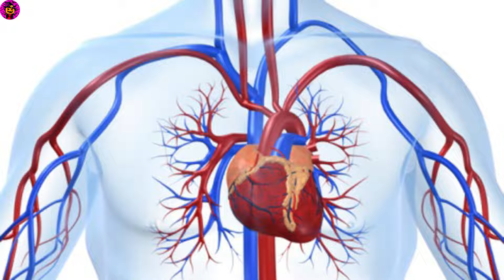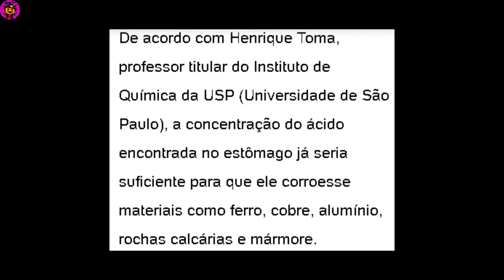A ANATOMIA DO CATNAP! Poppy Playtime Chapter 3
Olá meus quiridos (As) hoje eu trago pra vocês mais um video de poppy playtime ANATOMIA, e hoje é o do experimento mais pedido de todos até então, CATNAP, e tambem é o experimento que concorre o titulo de um dos mais interessantes em relação a anatomia, eu espero que gostem e bom video :D
(Time de cada parte do Catnap)

A anatomia dele e dos outros sorridentes mudam?
0:43 até 1:00

Como fizeram mutação/conseguiram Os OSSOS do catnap?
1:01 até 1:28
Como é possivel eles fazerem isso?
1:29 até 1:43
Qual animal foi mais usado no catnap?
1:45 até 2:01
Tecido do catnap
2:02 até 2:10
BOCA, Como o catnap come sem dentes?
2:11 até 2:49
Olhos, sistema sanguineo E GARRAS
2:51 até 3:18
Musculos do catnap
3:19 até 3:26 3:33 até 3:43
Qual é a parte mais importante das cobaias usadas nos experimentos?
3:27 até 3:32
GÁS, como funciona, como foi colocado no theodore
3:44 até 4:01
Como Não afeta o catnap?
4:02 até 4:47
MINHA ANATOMIA
4:48 em diante
Game: Poppy playtime/Poppy playtime chapter 3